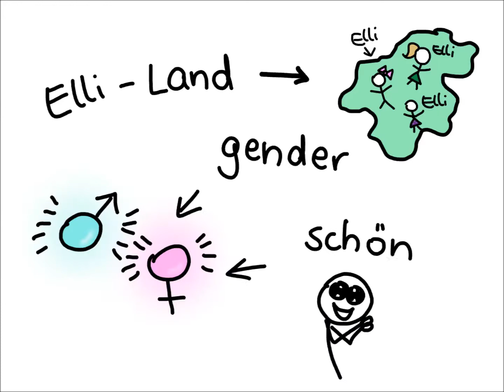Misheard Lyrics: Kedvesem (ByeAlex)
Als wir uns den Eurovision Song Contest angeschaut haben, kamen wir wohl auf die selbe Idee wie Coldmirror.
Zu dumm, dass wir mit dem Vorzeichnen schon fertig waren, als sie ihr Video hochlud.
Bitte erspart euch deswegen Kommentare wie:
"Coldmirrors war besser!"
"Du bist scheißeeee!"
"Schau mal, hier gibts billig Penispumpen:..."

Vielen Dank auch an Veronica und Charly, die mir bei dem Video sehr geholfen haben, ohne sie wäre es nicht möglich gewesen :)

Ich habe keine Rechte an dem Lied und bin überhaupt ein armer Mensch!